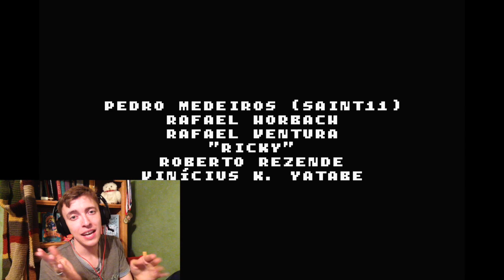Moira | Demo Day #3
Welcome friends, to another classic Demo Day! This week, Moira by Onagro Studios! This plucky little Kickstarter project was recently greenlit by Steam, so hopefully, we'll get the full version soon. If you'd like to play yourself, you can still download the demo here: